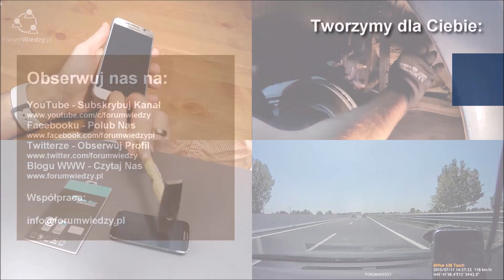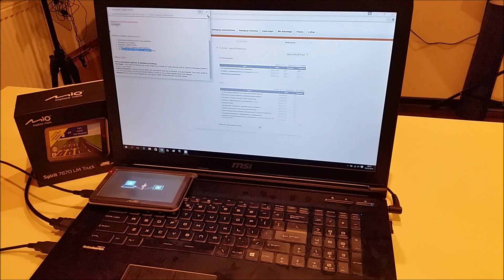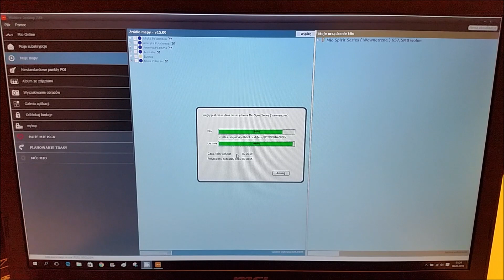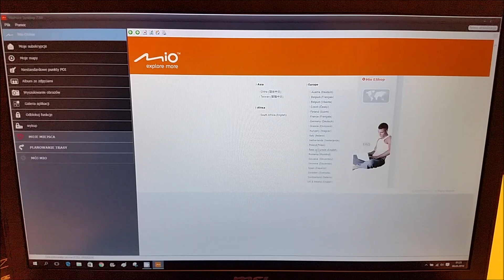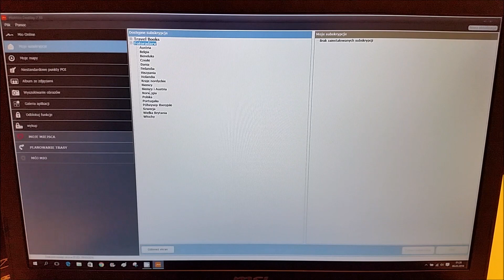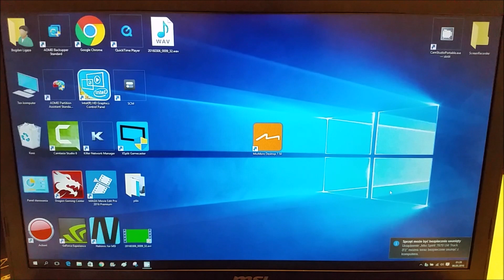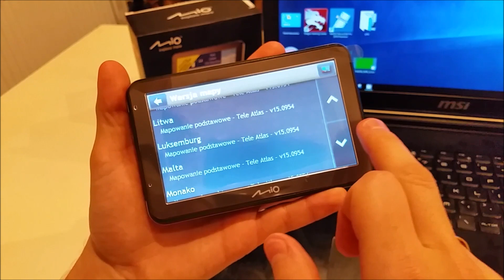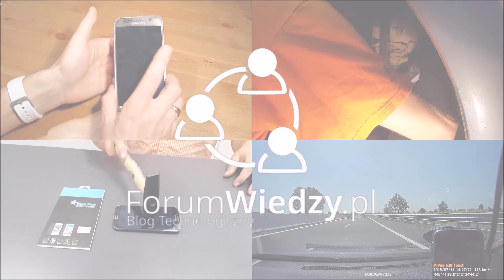Aktualizacja fotoradarów i map Mio Spirit 7670 LM Truck MioMore Desktop 7.50 | ForumWiedzy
W tym poradniku pokaże, krok po kroku, jak zaktualizować fotoradary i mapy w nawigacjach Mio serii SPIRIT na przykładzie MIO SPIRIT 7670 LM Truck.

Cała aktualizacja map i fotoradarów sprowadza się do tego, by nawigację podłączyć do komputera kablem USB - Mini USB, uruchomić następnie program MioMore Desktop (MMD), komunikat o aktualizacji sam wyskoczy, oczywiście komputer musi być podłączony do Internetu. Akceptujemy komunikat i aktualizacja map się ściąga i instaluje. Co do fotoradarów, to też w aplikacji, klikamy Pobierz Subskrypcje = aktualizacje, program pobierze i podmieni w nawigacji listy fotoradarów.

Aplikacja jest bardzo łatwa w obsłudze, nikt nie powinien mieć jakichkolwiek trudności, na filmie wszystko wyjaśniam.

- strona serwisowa, na której wybieramy kraj i model urządzenia, następnie program do aktualizacji (lub z płyty w opakowaniu z nawigacją).

👊 Pozdrawiam